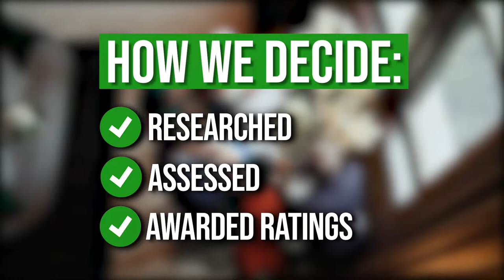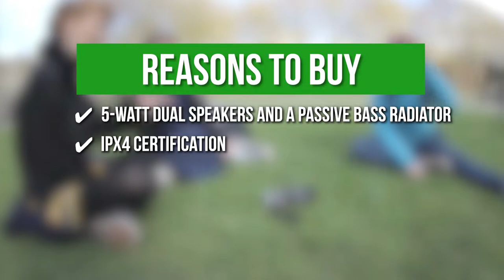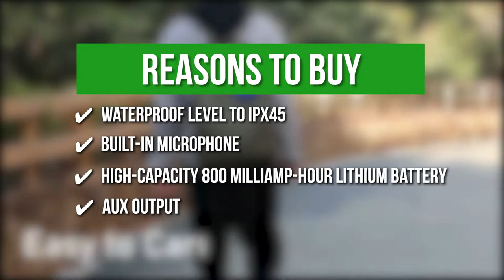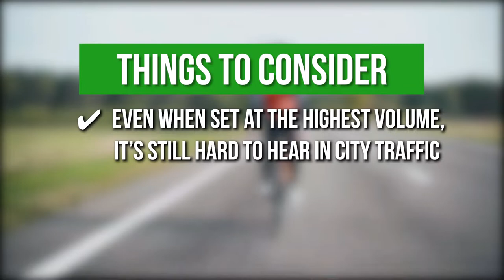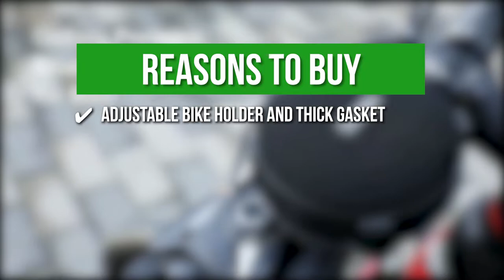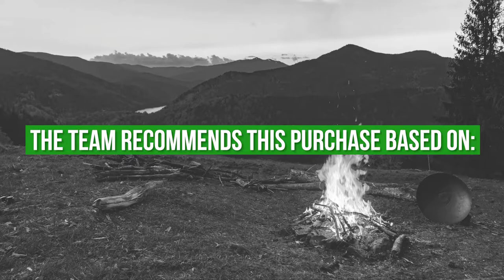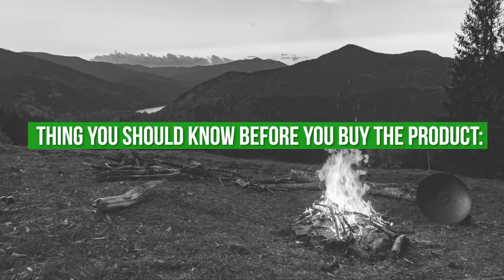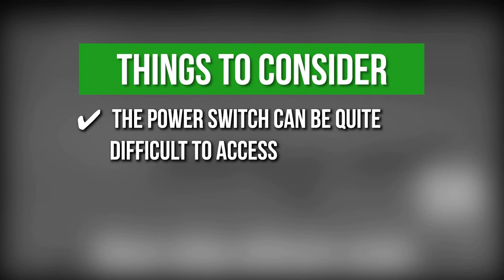🌤️Top 7 Best Bicycle Bluetooth Speakers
Best Bicycle Bluetooth Speakers | Best Bike with Speakers | Best Bike mount Speakers

🌤️ BEST BICYCLE BLUETOOTH SPEAKER

00:00 - Introduction

**01:18** - Avantree Cyclone Portable Bluetooth Bike Speaker

**02:11** - CLEARON – Wireless Waterproof Speaker with Bike Mount

**03:11** - Kunodi Wireless Portable Travel Bike Speaker

**04:24** - Zealot Outdoor Speaker Wireless for Bicycle

**05:43** - Onforu Portable Bluetooth Speaker for Bike

**06:56** - Olafus Bike Speaker Bluetooth

**08:13** - M MAKETHEONE Bluetooth Wireless Speaker

Genuine audiophiles will agree that music has a way of calming us down. However, the days of cycling with unwieldy wired earpieces to listen to your favorite music are long gone. You can now listen to your music from one of the best Bluetooth speakers for bikes, whether you're freestyling, mountain biking, or cycling to work. Apart from being wireless, these bike-mount choices are far superior to earplugs. We all know how important it is for cyclists to keep attentive, especially when riding on busy highways and steep hills. Bluetooth speakers, unlike noisy earplugs, are less distracting and won't interfere with your hearing senses when it comes to avoiding danger. In this video, we have compiled a list of the top-rated bicycle Bluetooth speakers for your needs.

Some of the footage used in this video is not original content produced by seedlingsquad.com. Portions of stock footage of products was gathered from multiple sources including, manufactures, fellow creators and various other sources.